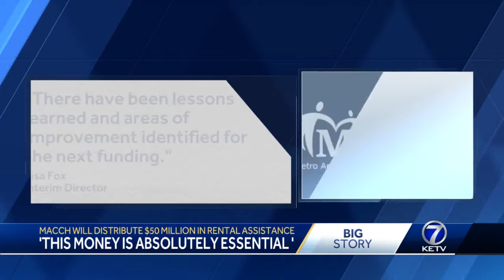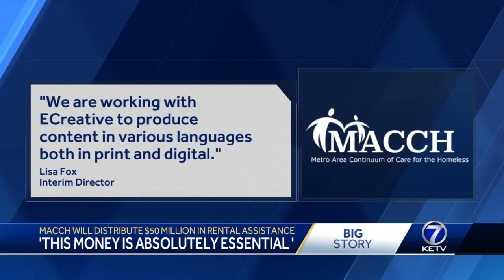MACCH will distribute $50 million in rental assistance